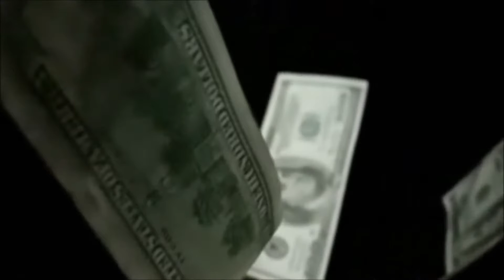ROC - Dane Xavier vs Kobe Sosa (c) The Clash: Hardcore Championship (Original Match)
BOOOOOOOOM!